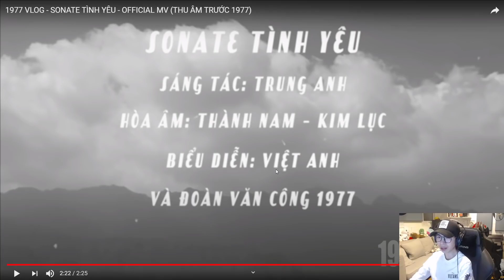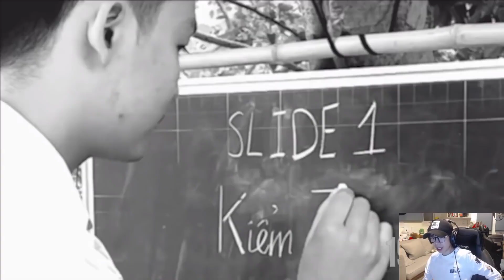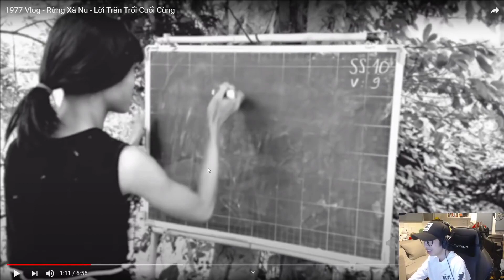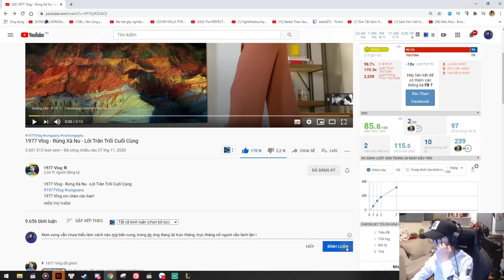1977 VLOG - SONATE TÌNH YÊU - OFFICIAL MV (THU ÂM TRƯỚC 1977) | ViruSs Reaction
1977 VLOG - SONATE TÌNH YÊU - OFFICIAL MV (THU ÂM TRƯỚC 1977) | ViruSs Reaction

Chào mừng các bạn đã đến với Đại gia đình VACCINE VR STUDIO!